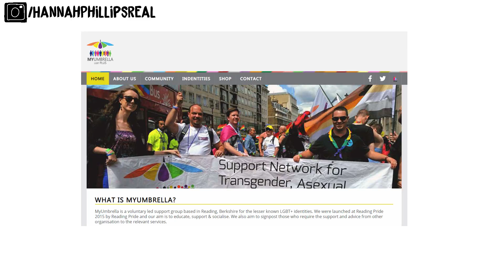The Launch Of The LGBT Guidance For Schools Pack Speech | Hannah Phillips Real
We won't even talk about the title of this video...

🔲 The Launch Of The LGBT Guidance For Schools Pack Speech

Last week I did a speech to 100 teachers, and in short, this is the video of the speech... If you are new around here I try to name my speeches exactly what they are for. Sooooo the title of the video is basically the speech... I hope you enjoy ;)

► Music ◀️

Family friendly is my aim, please comment things which are appropriate. This is a PG clean video.